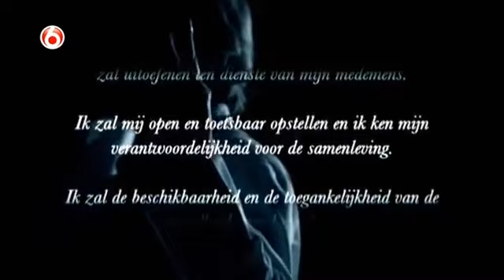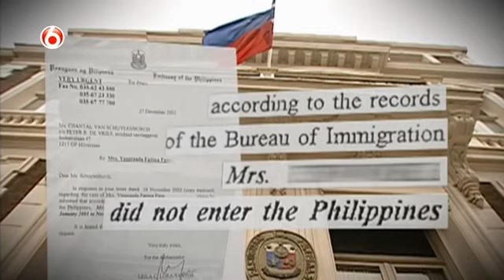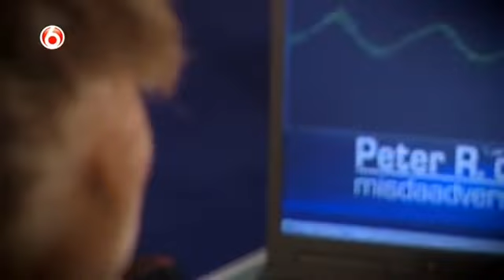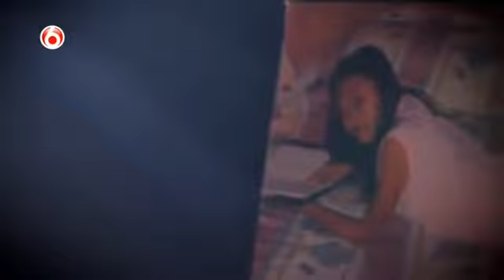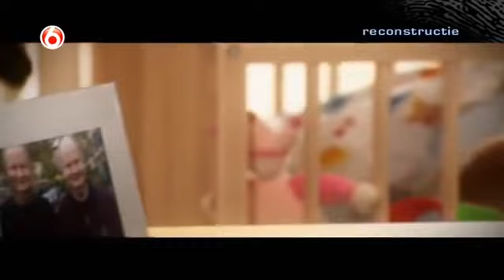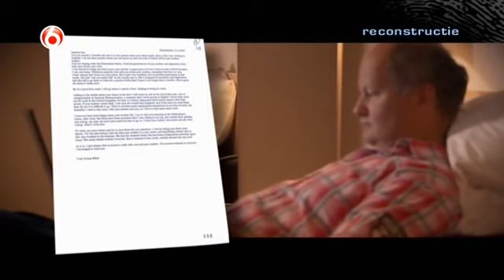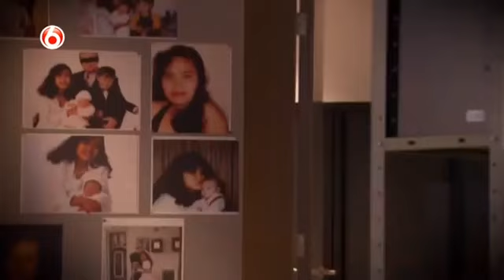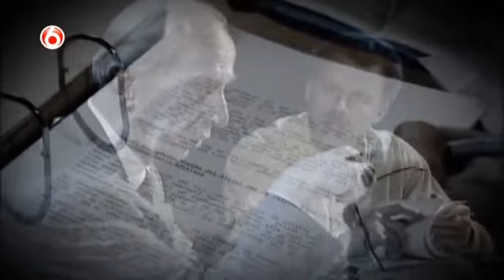Vrijspraak Ten W. omgekeerde gerechtelijke dwaling - Peter R. de Vries, misdaadverslaggever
Titel: Vrijspraak Ten W. omgekeerde gerechtelijke dwaling
Aflevering: 10
Jaar: 2011